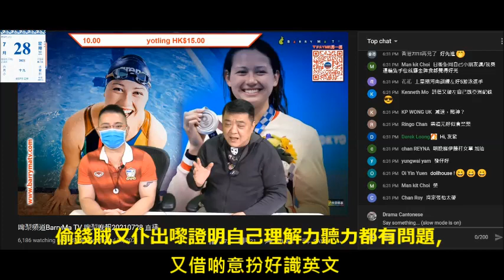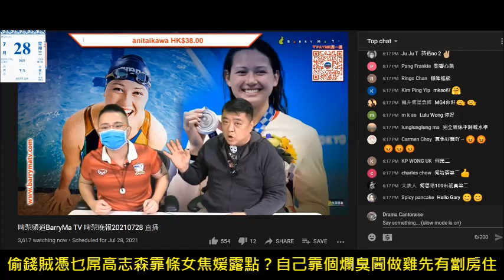20210728 啤梨晚報打女人偷錢賊林匡正又仆出嚟柒，理解力+聽力都有問題，仲扮識英文。自己靠個爛臭閪俾人屌先有劏房住走去屌高志森靠條女焦媛露點，借啲意屌于非係仆街